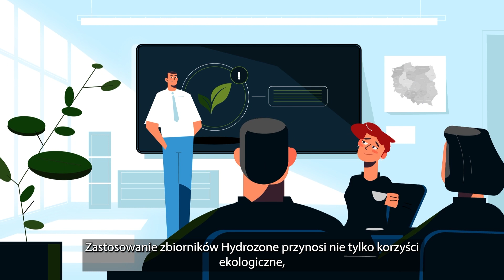Zbiorniki retencyjne HYDROZONE Benefit - uzyskaj dofinansowanie z programu FEnIKS na to rozwiązanie!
Odkryj możliwości zbiorników retencyjnych HYDROZONE Benefit!
Ta animacja zabierze Cię w podróż do świata zrównoważonego zarządzania wodą w miastach i gminach. Poznasz niezwykle zaawansowane technicznie zbiorniki retencyjne HYDROZONE, które stanowią skuteczne rozwiązanie dla problemów związanych z nadmiarem wody i suszą.

Zbiorniki HYDROZONE Benefit umożliwiają zatrzymywanie i magazynowanie wody deszczowej, co pozwala na jej efektywne wykorzystanie w okresach intensywnych opadów oraz w późniejszym czasie. To idealne rozwiązanie dla miejscowości borykających się z problemami powodzi i suszy.

Woda zgromadzona w zbiornikach może być wykorzystana do nawadniania terenów zielonych, zasilania terenów rekreacyjnych, czynności sanitarnych czy do celów przeciwpożarowych. Zastosowanie podczyszczenia hydrofitowego w zbiornikach Hydrozone Benefit to działanie zgodne z naturą. Rozwiązanie to wpisuje się w model niebiesko-zielonej infrastruktury, działania adaptacji miast do zmian klimatu oraz założenia programu FEnIKS.

Głównym celem programu FEnIKS jest poprawa warunków rozwoju kraju poprzez budowę infrastruktury technicznej i społecznej zgodnie z założeniami rozwoju zrównoważonego. Dofinansowanie z programu FEnIKS może być niezwykle cenne dla Twojej miejscowości! Pomoże w realizacji projektów związanych z budową zielono-niebieskiej infrastruktury, co przyniesie korzyści zarówno dla środowiska, jak i dla społeczności lokalnej.

Odpowiednio zaprojektowany i zrealizowany zbiornik retencyjny może spełniać wiele funkcji, takich jak: zasilanie terenów rekreacyjnych, nawadnianie zieleni miejskiej, korzystanie z wody do celów sanitarnych czy przeciwpożarowych. To wszechstronne rozwiązanie, które przyczynia się do zrównoważonego rozwoju i adaptacji miasta do zmiany klimatu.

Już teraz warto zacząć planować i zgłaszać projekty, aby skorzystać z możliwości dofinansowania z programu FEnIKS.

Aby uzyskać więcej informacji na temat możliwości dofinansowania na zbiorniki retencyjne HYDROZONE Benefit, odwiedź naszą stronę internetową: